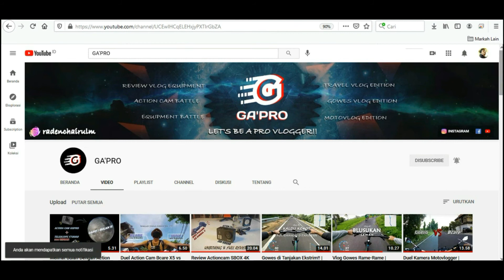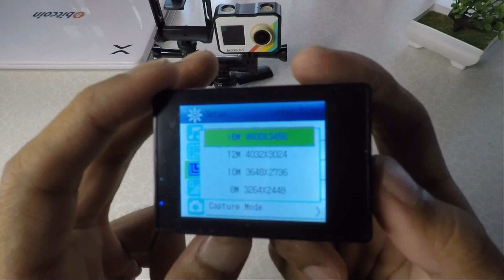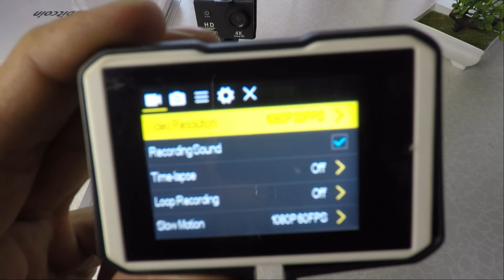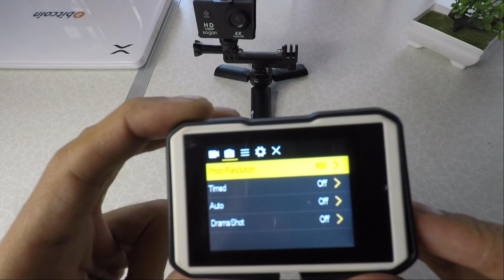Perbandingan Action Cam Murah!! | KOGAN 4K vs BCARE X5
Banyak yang belum tau kalau Action Cam Murah gak semuanya punya kualitas kurang memadai terutama yang dipakai untuk Vlog dan salah satunya ada pada video ini.
Video ini dibuat untuk membantu para vlogger pemula memilih action camera murah terbaik yang pas untuk mereka.
Kamu bisa tonton video Perbandingan actioncam lainnya atau review bermacam-macam action cam murah di channel ini.

0:00 Info Review
0:38 Setup KOGAN 4K
2:29 Setup BCARE X-5
3:40 Video Sore Hari
4:33 Goncangan Video Saat Lari
5:01 Tes Mic Internal
5:28 Foto Sore hari
6:19 Video Malam Hari
7:12 Foto Malam Hari
7:33 Info & Closing

Selamat Menonton!